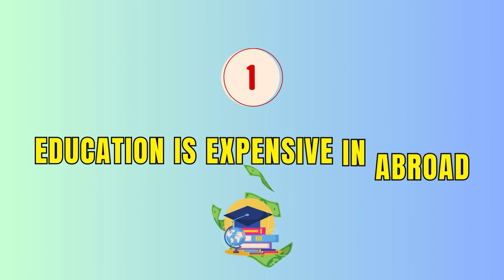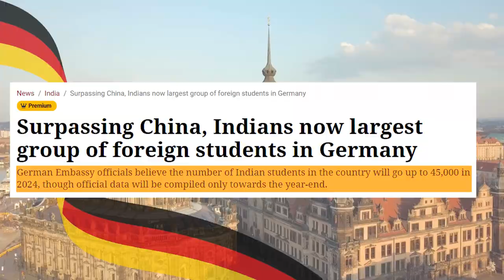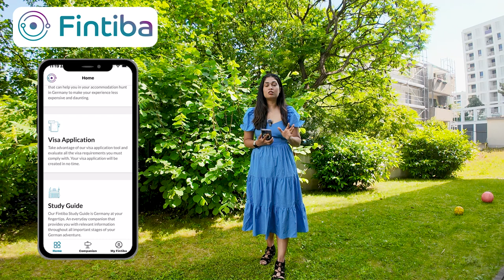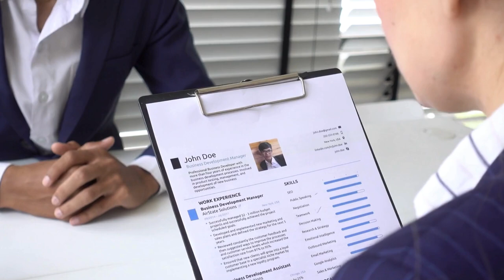Myths about studying Abroad I INDIAN STUDENTS MUST WATCH THIS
Myths about studying Abroad

⭐️Study Abroad scholarships : Scholarships in Germany 2024 - The Ultimate Beginners Guide